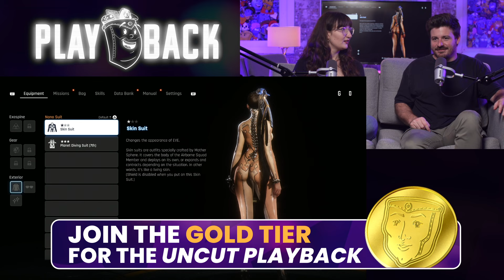Slay Diva! STELLA BLADE w Ruby & Pete | PlayBack